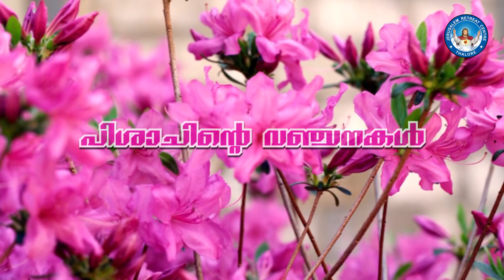Daiva Kripa-Message on 6 May 2021 . Fr .Davis Pattath CMI || JRC || പിശാചിൻ്റെ വഞ്ചനകൾ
Daiva Kripa-Message on 6 May 2021 . Fr .Davis Pattath CMI || Jerusalem Retreat Centre || പിശാചിൻ്റെ  വഞ്ചനകൾ .